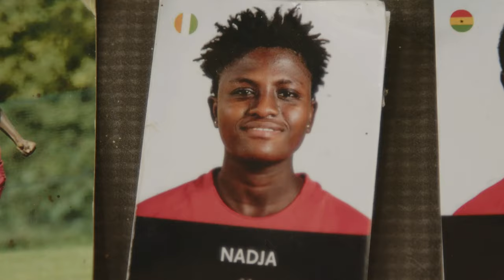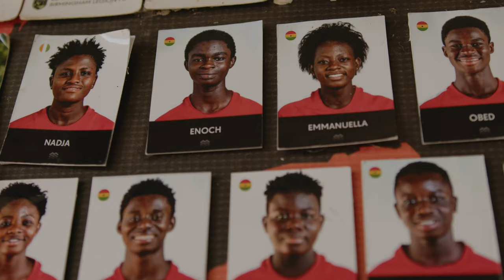Daughters' Dream - Nadja's Dream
Nadja is on a mission to defy what is expected of her and most girls; to have a dream and be able to realize it. She has never let obstacles get in the way of realizing her dreams. As her journey continues to the next chapter, her mission remains the same – to one day play for Paris St Germain. This may be a chapter in Nadja’s journey, but it is not her last.